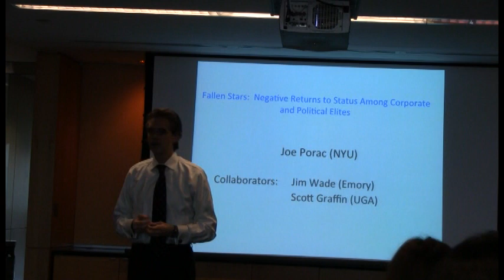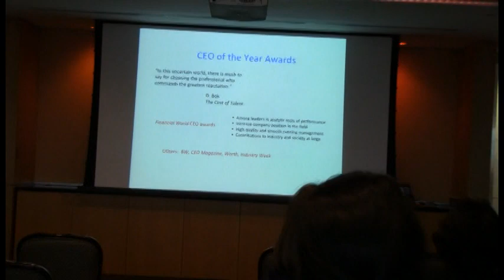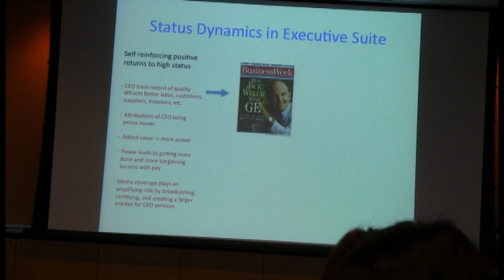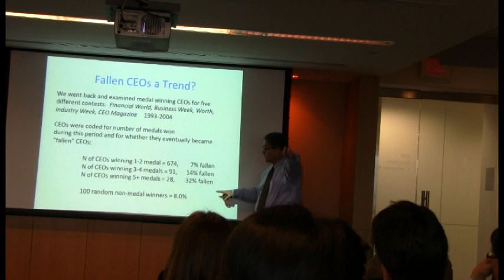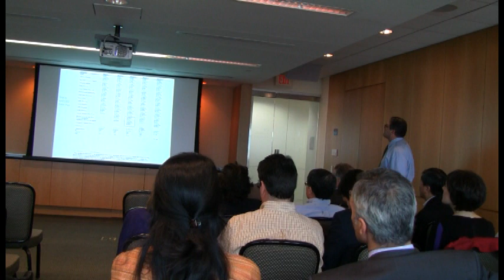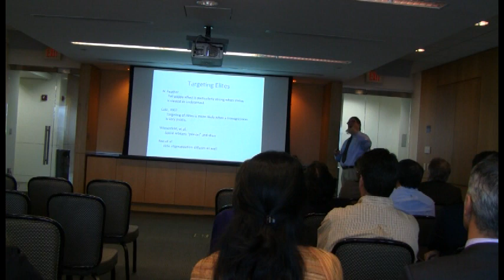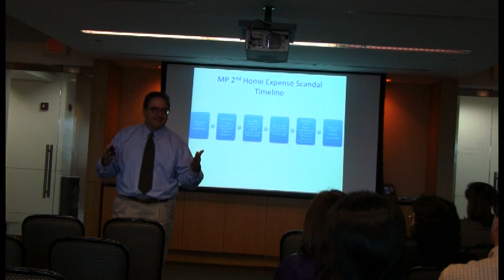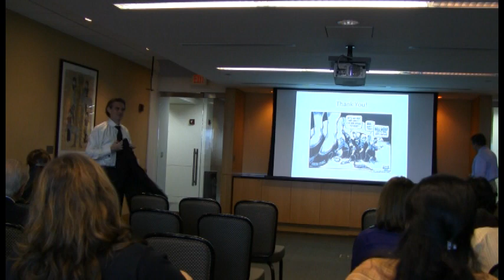GWSB Dean's Distinguished Lecture - Joe Porac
Joe Porac of NYU Stern School of Business presents "Positive and Negative Returns to Status Among Corporate and Political Elite" at the GW School of Business.